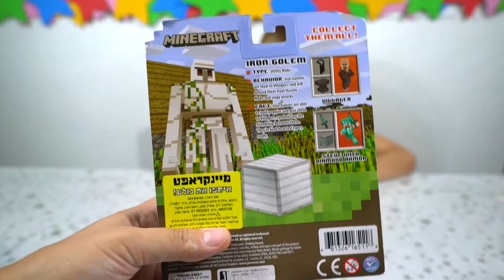Обзор игрушек майнкрафт review minecraft toys